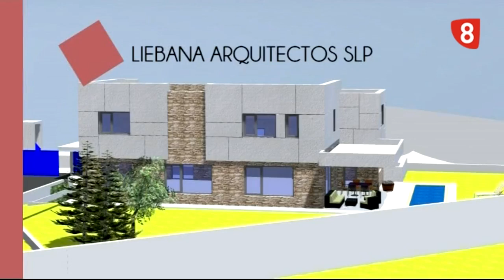LA JORNADA Viernes (20-12-19)